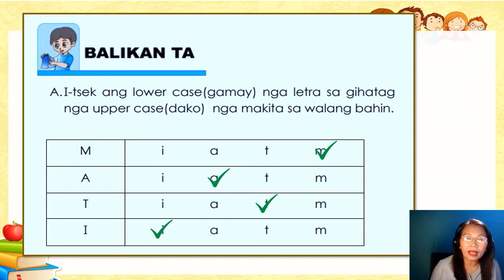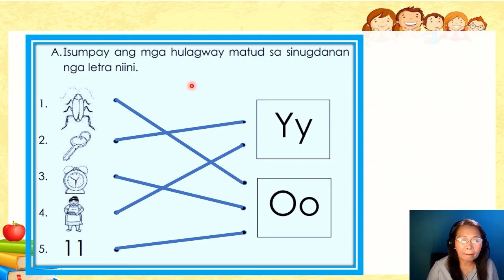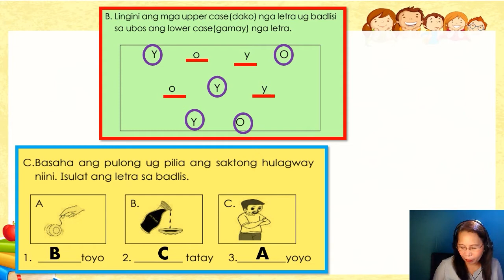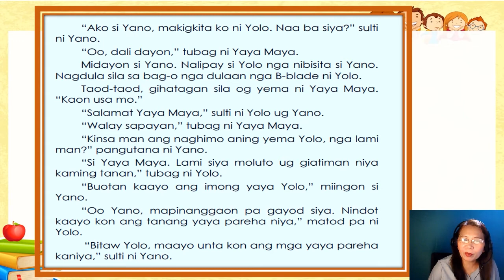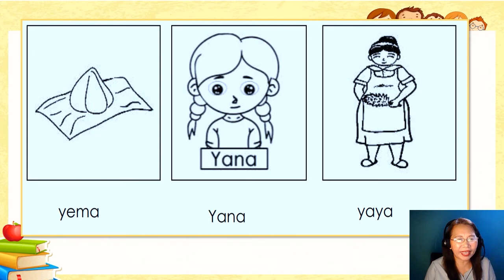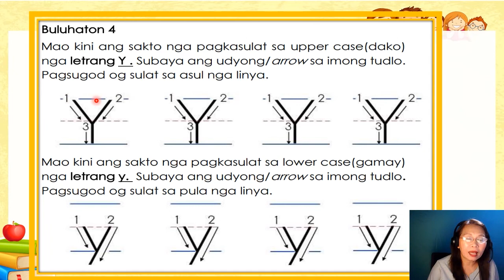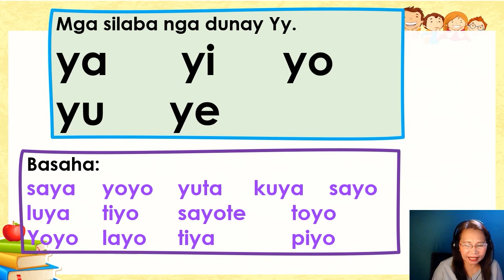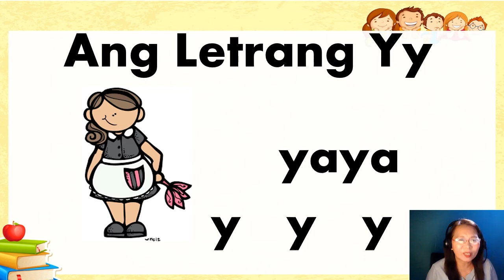Ang Letrang Yy- Mother Tongue GRADE 1- Quarter 1 Module 4